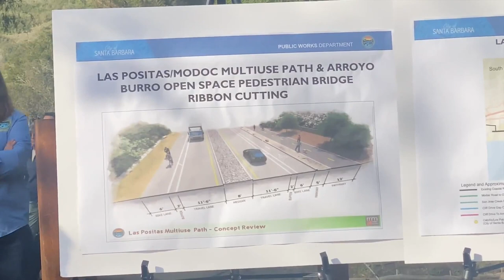New multi-use pathway opens in Santa Barbara